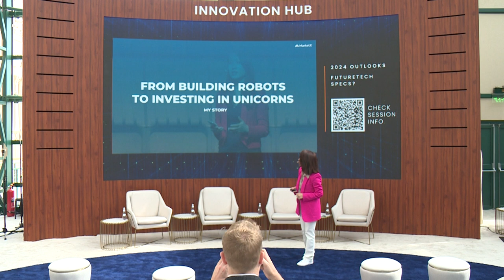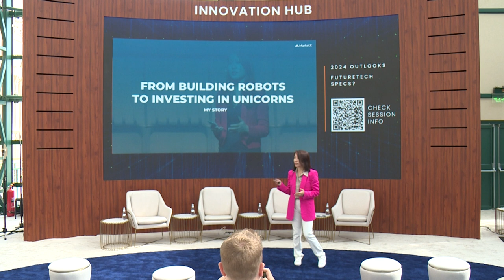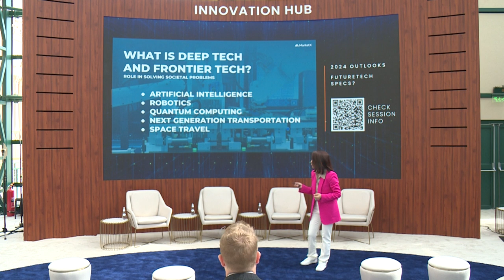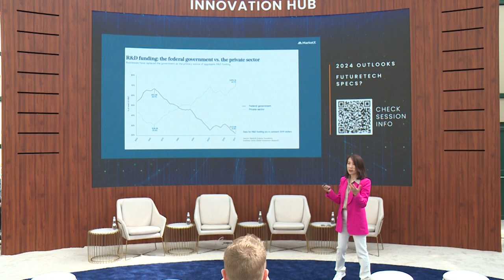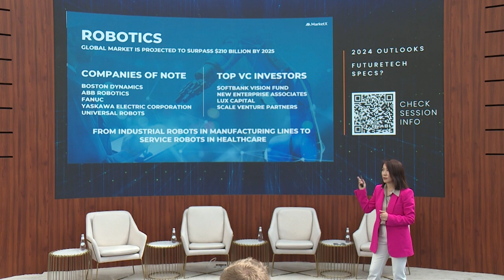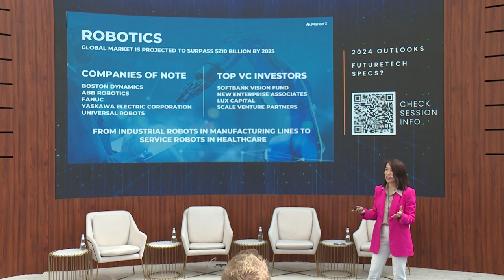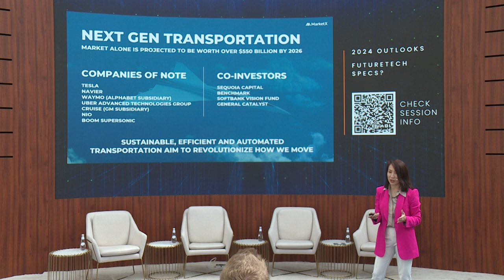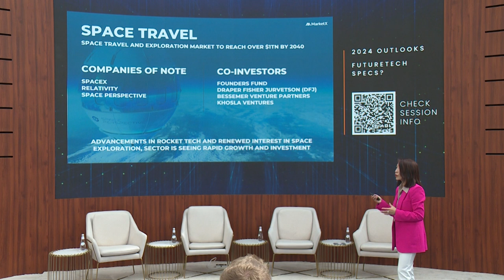2024 Outlooks: Future Tech Specs? Diving Into Deeptech I Cathryn Chen, Founder, MarketX Ventures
2024 OUTLOOKS: FUTURETECH SPECS?
Future Investment Initiative 7th Edition | October 26th, 2023
What’s deep, frontier, and designed to solve society’s biggest issues—and trending all over? Tangible, R&D heavy, discovery derived technologies, like biotech, quantum, space, Web3.

Deep tech startups aren’t all “returns and rainbows,” unless its management approach and funding strategy aligns with R&D intensiveness, risk-profile, and an understanding of the hard science. Leaders in deep-tech VC, share a glimpse into their firms’ strategy and provide hot takes on who, what, and where to watch.

Speaker:
Cathryn Chen, Founder & General Partner, MarketX Ventures